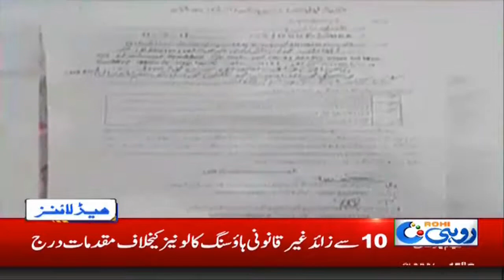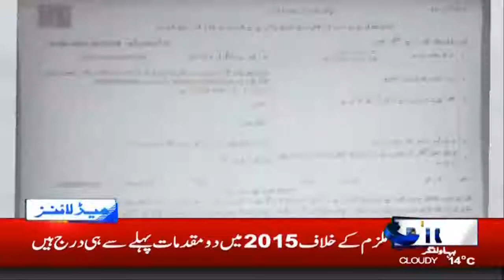News Headlines | 9:00am | 13 March 2019 | Rohi